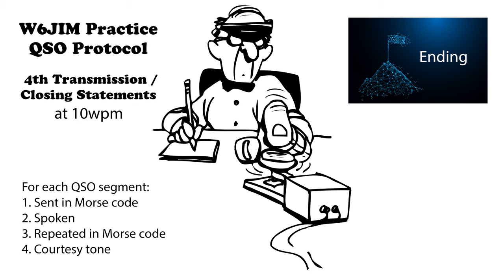Practice QSO - Exchange 4- Ending - 10wpm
73 de AD0WE!